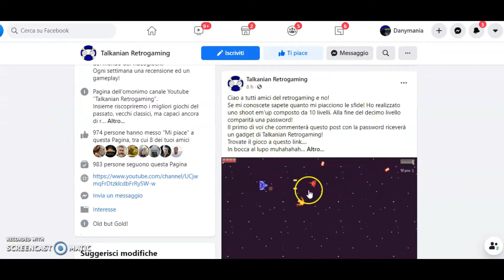GAMEPLAY..ACCETTO LA SFIDA!!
CARI VIDEOGIOCATORI.. ho accettato la sfida annunciata da TALKANIAN RETROGAMING, volete saperne di+???
 eeeee godetevi il video